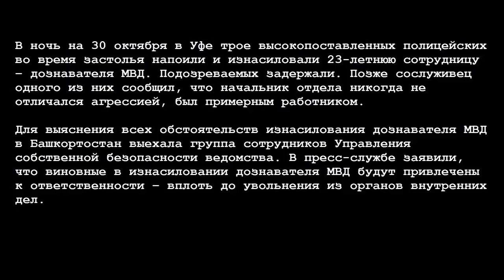Групповое изнасилование сотрудниками МВД в Уфе [МНЕНИЕ]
Мнение о групповом изнасилование в МВД Уфы.